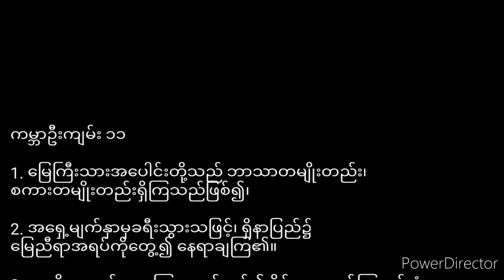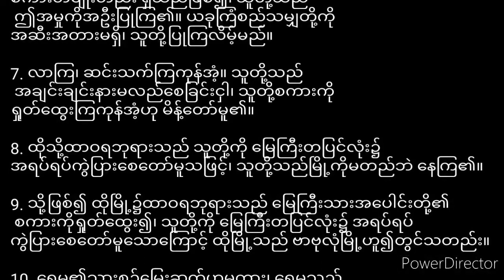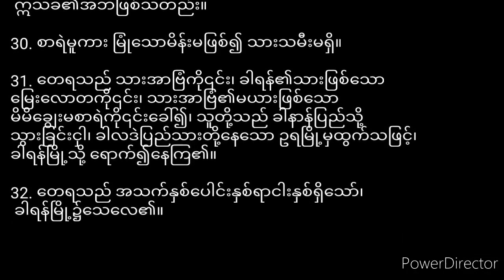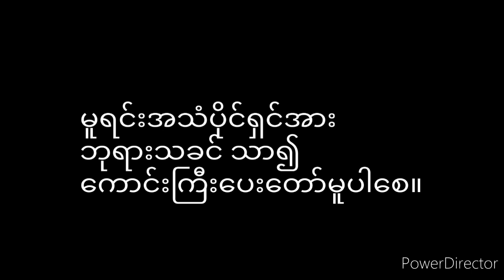ကမ္ဘာဉီးကျမ်း11 Genesis 11 (Myanmar Bible- Book of Psalm)